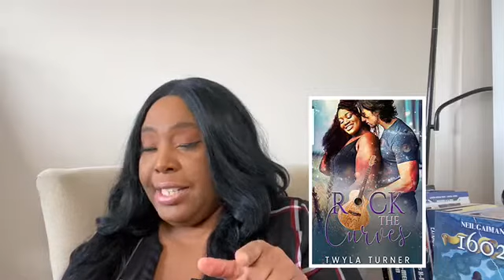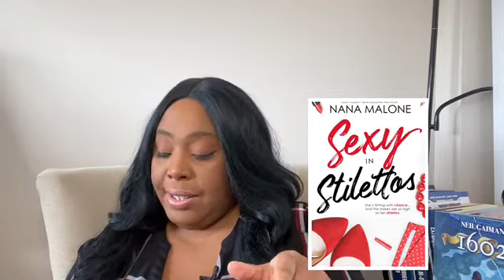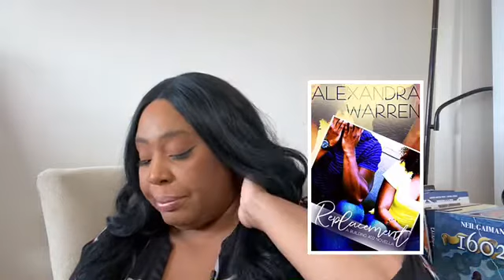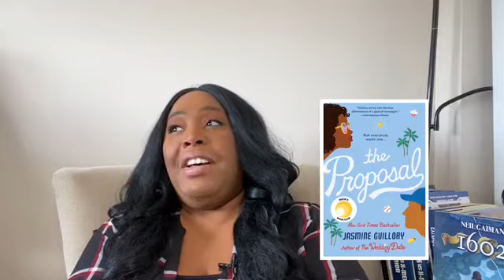Black Author Readathon Recommendations